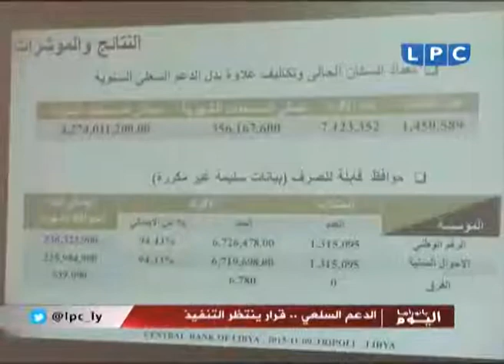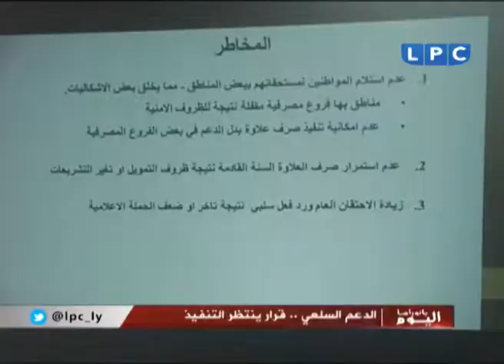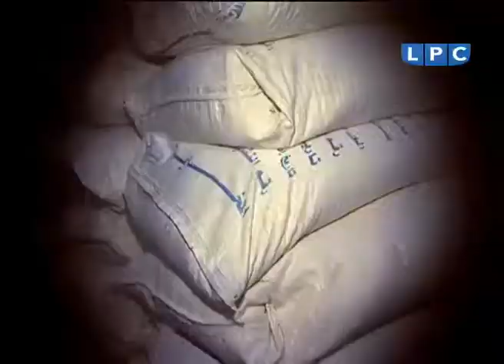حلقة يوم الاثنين 9-11-2015 من برنامج "بانوراما اليوم"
* الجزء الأول: "الدعم السلعي.. قرار ينتظر التنفيذ".
الضيوف:
- رئيس لجنة متابعة رفع الدعم السلعي والمحروقات بالدعم النقدي "شرف الدين الرطب" في الأستوديو.
- المصرفي السابق والخبير الإقتصادي "د. نوري بريون" عبر الهاتف.
* الجزء الثاني: "هيئة الدستور.. مطالب بإقالة الرئاسة".
الضيوف:
- عضو هيئة صياغة الدستور "د. سالم كشلاف" في الأستوديو.
- عضو هيئة صياغة الدستور "د. محمد الصاري" عبر الهاتف من زليتن.
- عضو هيئة صياغة الدستور "د. محمد لاغا" عبر الهاتف.
* الجزء الثالث: "المؤتمر والبرلمان يؤجلان النظر في مستقبل الحوار".
الضيوف:
- عضو المؤتمر الوطني العام "محمد مرغم" في الأستوديو.
- عضو مجلس النواب "عبد السلام نصيبة" عبر الهاتف.
- عضو مجلس النواب "عبد الوعاب زويلة" عبر الهاتف.
- عضو مجلس النواب "عز الدين قويرب" عبر الهاتف.